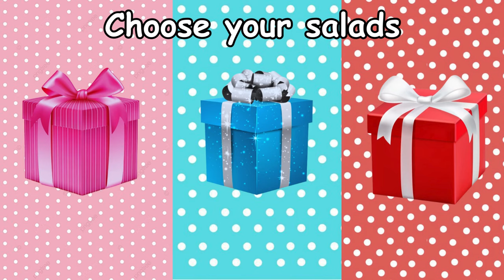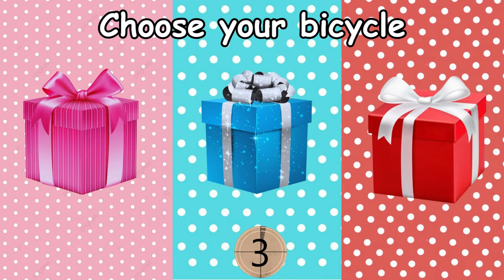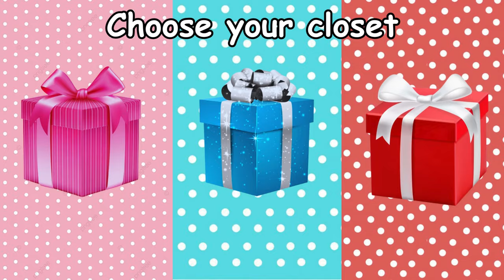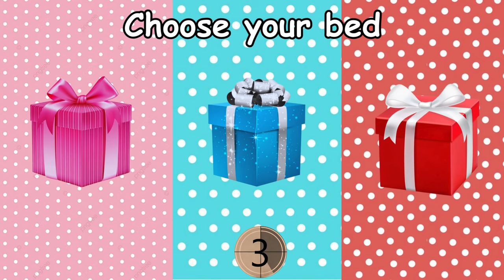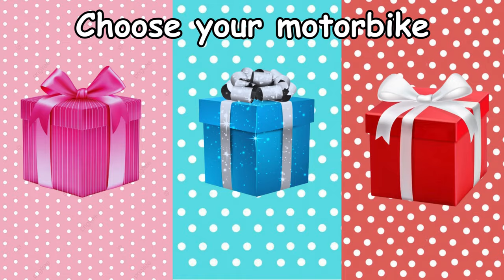Choose your gift 🎁💝🤩🤮|| 3 gift box challenge || 2 good & 1 bad || How lucky are you?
In this fun challenge video, we're giving you the power to choose your gift from three mystery boxes - 2 good and 1 bad! Which one will you pick? Watch now to see what surprises are inside each box!